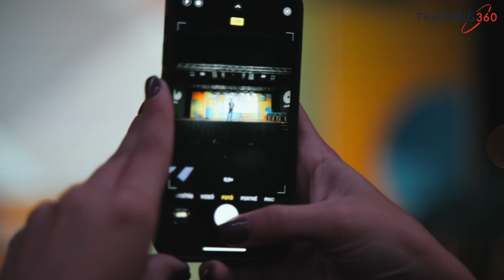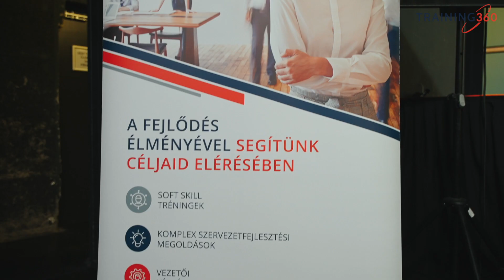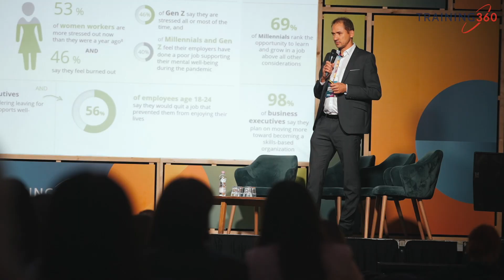Training360 - HR Fest '22 Forgatókönyvek sűrűjében, Akvárium Klub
Az idei HR Festen is velünk tartott a Training360 Kft., a VUCA termében találkozhattatok velük és az izgalmasabbnál izgalmasabb előadásokkal.
A Training360 küldetése többek között, hogy hozzájáruljon a különböző soft skillek elsajátításához, amivel a munkavállalók wellbeing érzete és a stresszkezelés javítható.
Ennek fontosságáról beszélt Pintér Miklós, de velünk tartott Klein Dávid hegymászó és Szabó Gabriella Watson Coach is.
Nézzétek meg összefoglaló videónkat a VUCA by Training360 teremről a október 11-ei HR Festen!